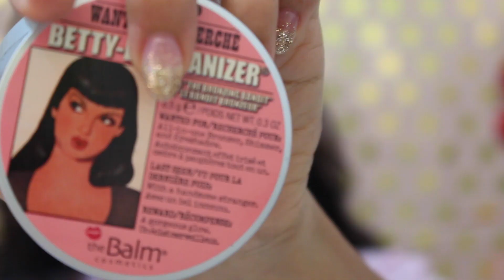Soft Classic Makeup for NYE |ميك أب بسيط و كلاسيك لحفلة رأس السنة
Soft Classic Makeup Tutorial | مكياج بسيط لرأس السنة

أسرع مكياج لليلة رأس السنة...بسيط و سهل و مش هياخد منك وقت و هتكوني مميزة جدا بلوك كلاسيكي ...يارب يعجبكوا

Products I used:
Revlon photo ready skin lights primer, 100 bare light
Maybelline master concealer, 50 medium deep
Maybelline dark circles eraser concealer, light
Maybelline fit me foundation stick , coconut
ٌRimmel stay matte powder, 001 transparent
Nuance Salma Hayek bronzer, 240 deep
The balm bronzer, betty-lou manizer
Rimmel lash accelerator mascara
prestige lipliner, auburn
MAC soft & gentle highlighter
MAC fix plus setting spray
Beauty blender, Sigma brushes, MAC brushes